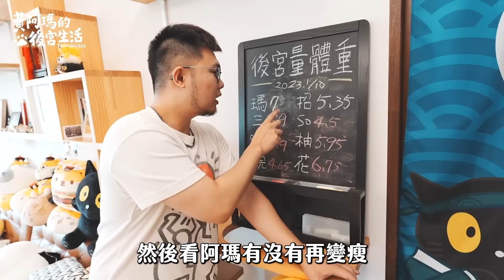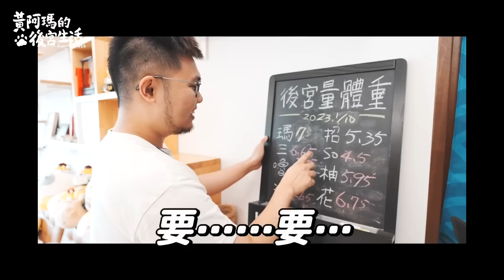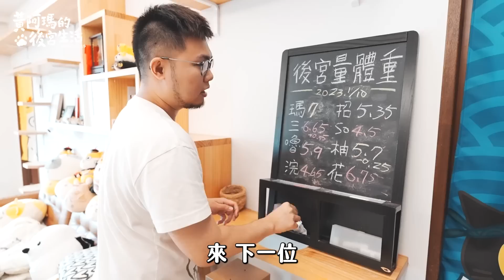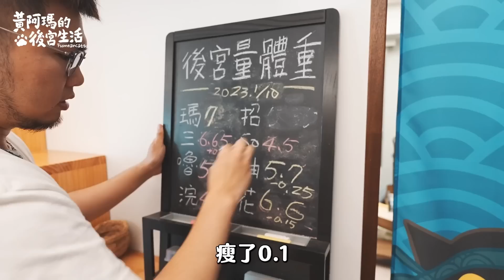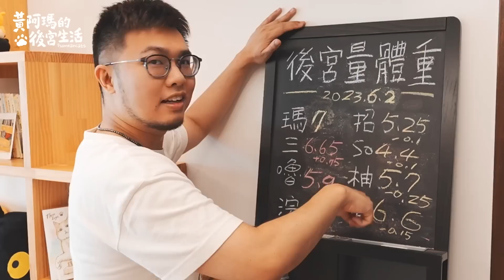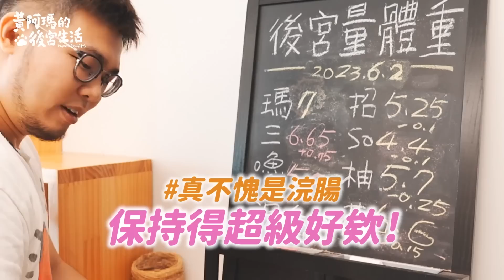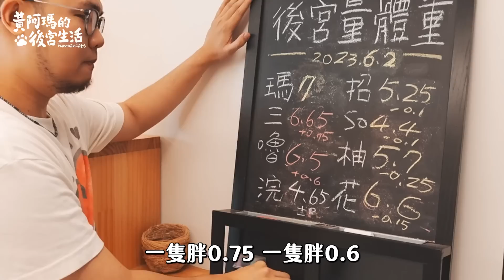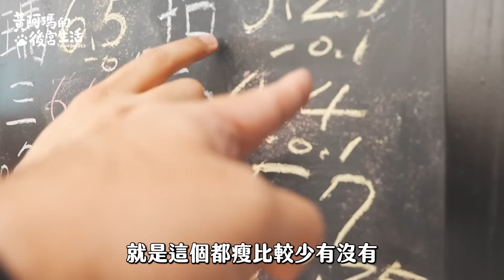【黃阿瑪的後宮生活】年中量體重！老貓體重巨大變化！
阿瑪：「朕很瘦……不用量。」

貓宅開箱【打破你想像的人貓空間】五人、三隻貓的40坪親子貓宅

【近期活動】

第三本圖文漫畫《貓咪超有事3-貓貓美食救援計畫》
在瑪瑪商行購買就贈送「後宮萬用證件帶」（隨機1款）

※以上連結皆有送【後宮萬用證件帶】（全3款，隨機贈送乙款，送完為止）

【台南-趣淘漫旅 X 黃阿瑪的後宮生活】
即日起至6/30止，每日限量6間「阿瑪來趣淘」主題房！
入住阿瑪主題房就贈送「主題房禮包」喔！

（瑪瑪商行 獨家贈送「後宮出遊趣插畫明信片一張，隨機出貨不挑款」其他通路沒有贈送喔～）

《最新商品》銘式繪浣腸T、HOYACASA聯名天絲涼被、萬用保溫保冷袋

〔領養不棄養〕